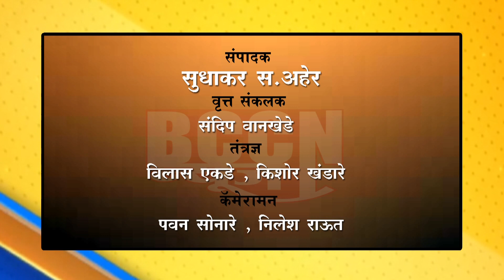चिखली- शेतीच्या वादातून महिलेची हत्या, तर चार जण जखमी..